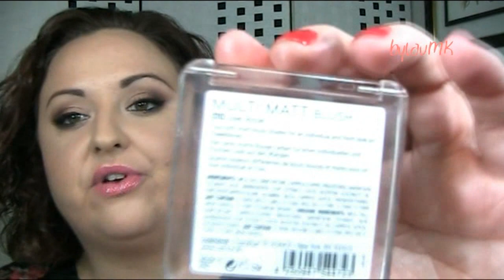Novedades Catrice (Otoño - Invierno 2015)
Al igual que Essence, Catrice también ha sacado novedades esta temporada otoño-invierno. Aquí os dejo los nombres y tonos de las que muestro en el vídeo:

-Paleta de sombras “Chocolate Nudes”
-Deluxe Trio Eyeshadow “030. Rose Vintouch”
-Corrector “Liquid Camouflage” #020
-Base “Even Skin Tone” #010
-Colorete Multi Matt “010. Love, Rosy!”
-Paleta contorno “Prime and Fine” “010. Ashy Radiant”
-Iluminador “020. Champagne Campaing”
-Labial líquido “050.What-A- Melon”
-Pure Brilliant Colour Lip balm: “030. Plum-up the volumen”.

UÑAS:
-Esmalte “Are you Reddy?” (Bourjois)

ROPA Y COMPLEMENTOS:
-Camiseta (MS, old)
-Pulsera (Hibiscus Accessories)